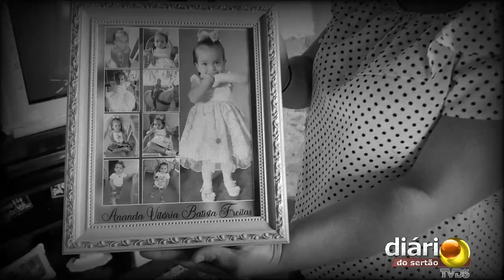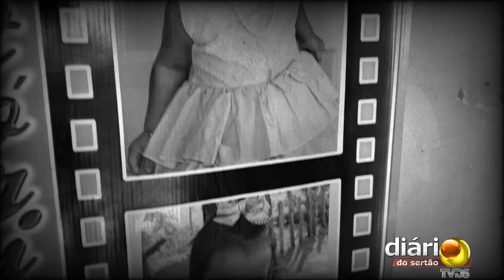CASO ANANDA VITORIA - LAUDO MEDICO COM 7 MESES DE ATRASO